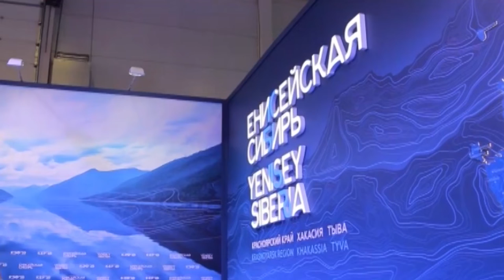Инвестиционные проекты «Енисейской Сибири»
Тувинские проекты занимают без малого треть комплексного инвестиционного проекта «Енисейская Сибирь», подписанного премьер-министром России Дмитрием Медведевым.